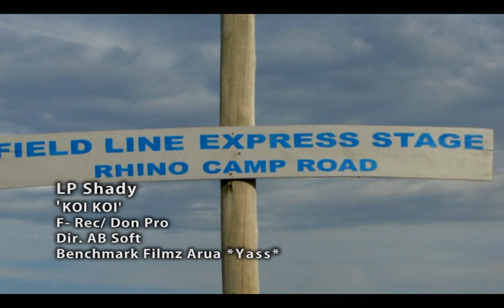Koi Koi LP Shady Official